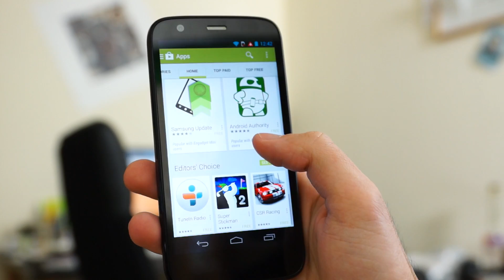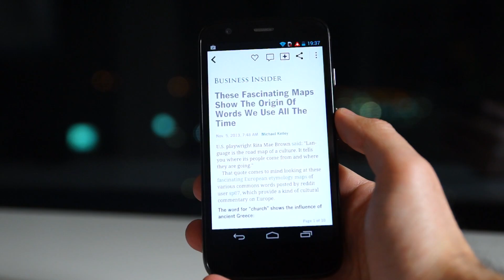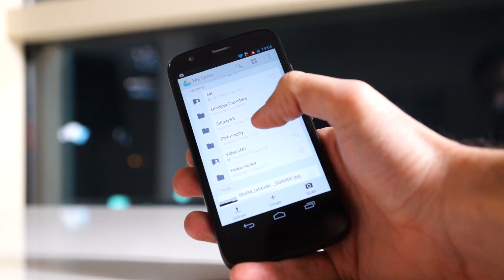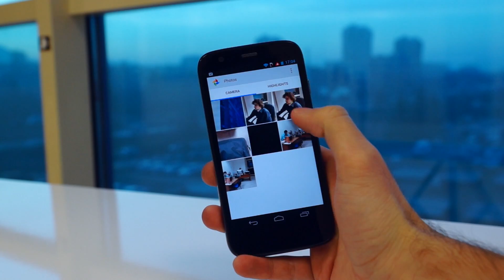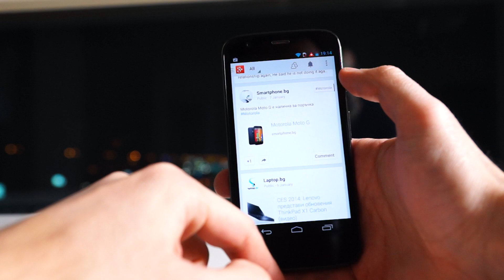Motorola Moto G video review - smartphone.bg (Bulgarian Full HD version)